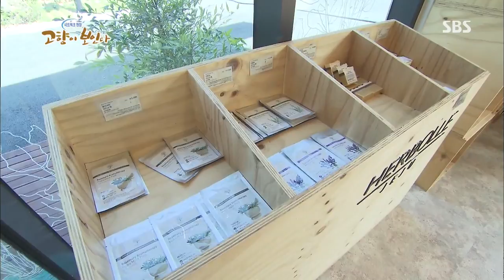네트워크 현장 고향이 보인다 131007 다시보기 #1(5)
네트워크 현장 고향이 보인다 - 제주
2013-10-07